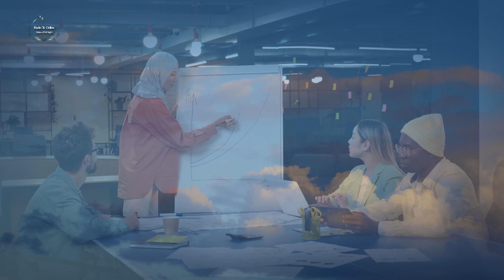40 HADITHE NGA IMAM SEXHADI (a.s) -"VLERËSIMI I VETVETES"